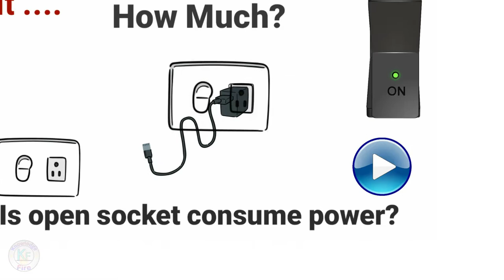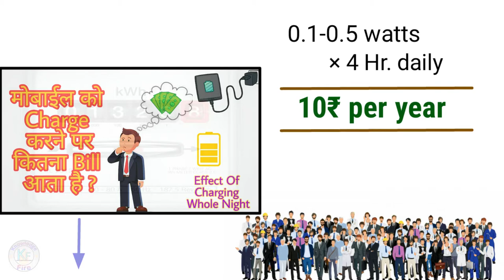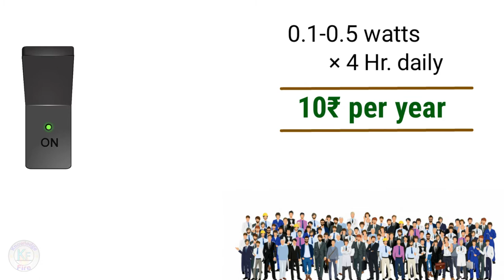Does it cost when mobile is not connected to charger but switch is on? | Power consumed by a socket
!! Hello friends !!
Welcome to knowledge fire 🔥.
I m back with another great video of this week.
So guys we all forget to switch off tha charging poing on removing our mobile phone from charger. But you don't know this may cause electricity waste and money both. But how and How much. I will explain in this video. Also with it I will explain If we switch on of a socket in which no device is connected then it will cost or not?
So watch complete video for this 😉

KEEP LOVING THIS CHANNEL
HAVE A NICE DAY ;)
The data and names,I used,may be different on different websites but the information will be same.